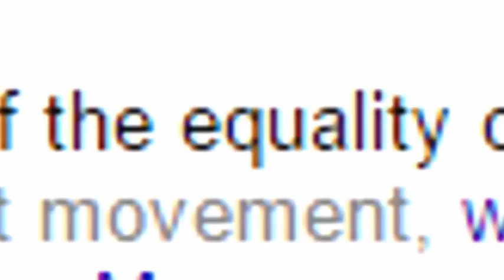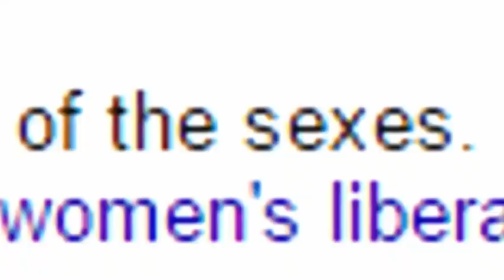You are wrong because you are wrong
this is what i did during my psare time. some some anti feminist wank material for you guys! i cant find the orginal video.